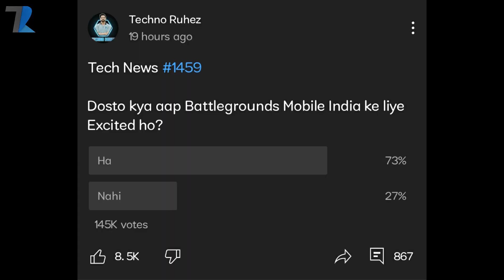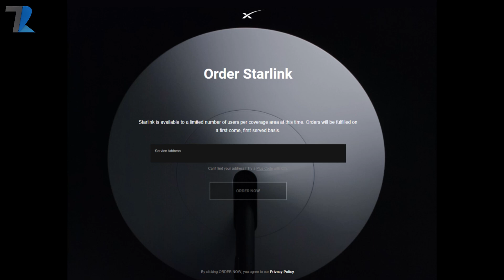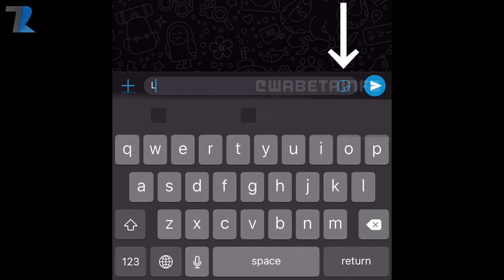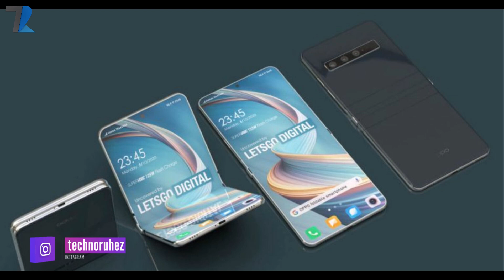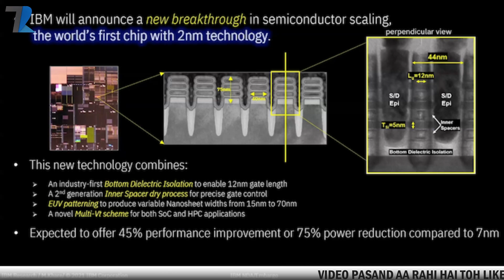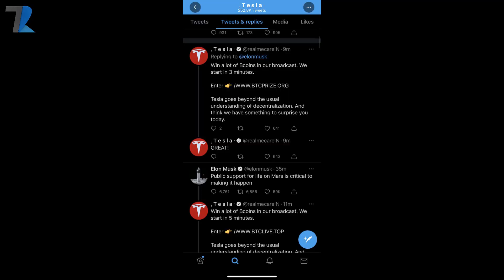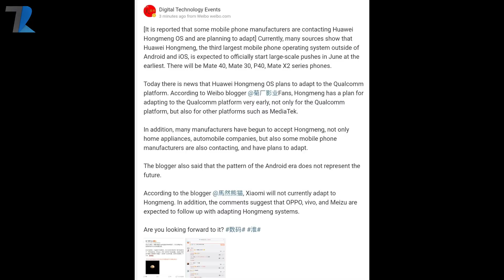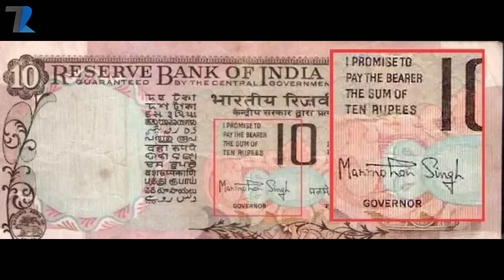Battlegrounds Mobile India New Teaser,realme Hacked,2nm Smartphone Chip,Google GoodNews,A52 5G India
News Covered - Battlegrounds Mobile India New Teaser,realme Hacked,2nm Smartphone Chip,Google GoodNews,A52 5G India
Timestamps :
00:00 Brother's WAR
00:26 Intro & Poll (STAY SAFE🙏)
01:19 Yeh Toh Ghor Anyaay Hai ( Starlink )
02:18 Samsung Z Flip 3 & A52 5G India !
03:07 Whatsapp ne Mauj Kardi
03:43 Oppo Foldable Phone Coming Soon
04:27 Google Play Store New Privacy Section
05:16 Asli Mauj toh IBM ne Kardi
06:05 Battlegrounds Mobile India New Teaser
07:08 Yeh Toh Gazab Hogaya ( realme Hack )
07:51 Jio Price Hike Soon in India
08:37 Yeh Sunke mai Sunnn Hogaya
09:12 Fact